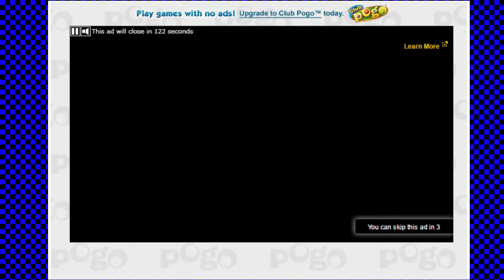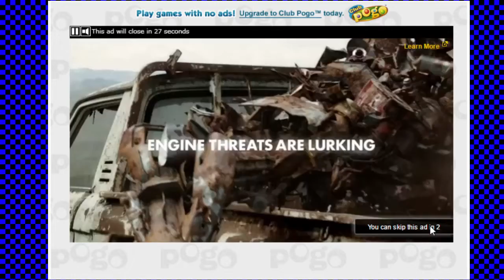THE WINNER IS???? (Monopoly Ep. 2 - 12/10/15)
In which YAOES finishes the game he began in the previous episode. AMERICA! CAPITALISM! BETRAYAL!